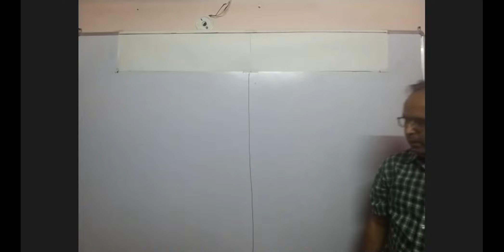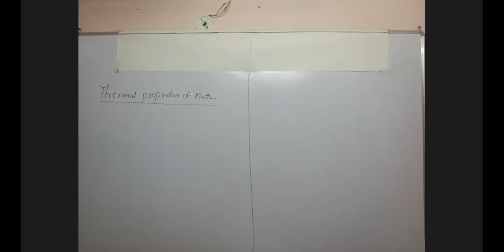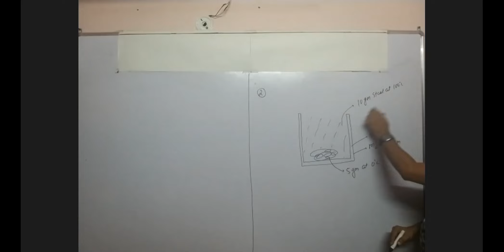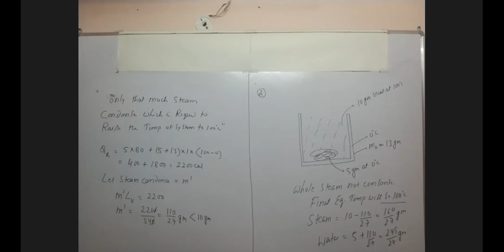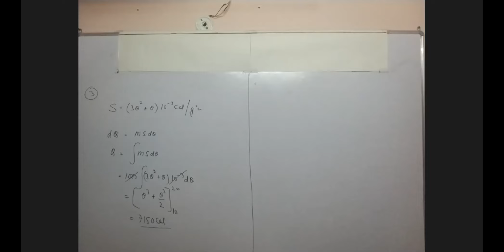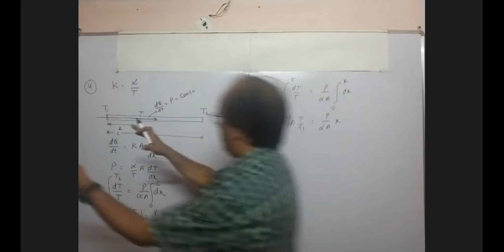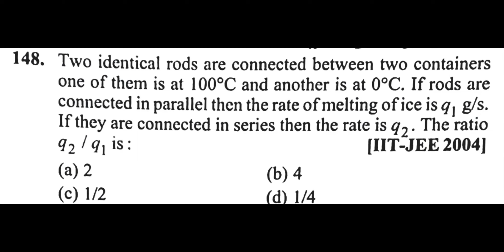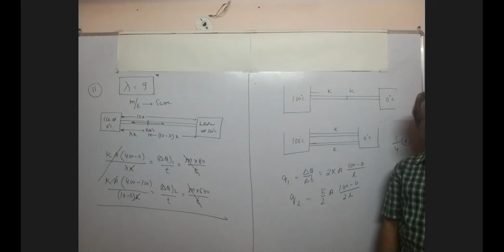THERMAL PROPERTIES OF MATTER- 8 [ QUESTION PRACTICE][11th PHYSICS]